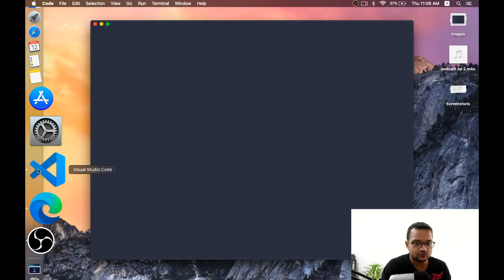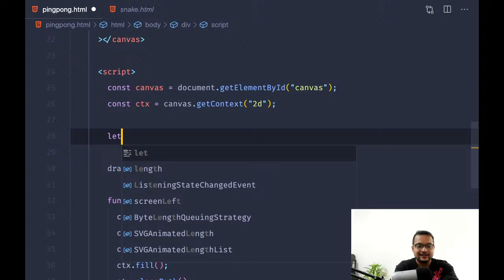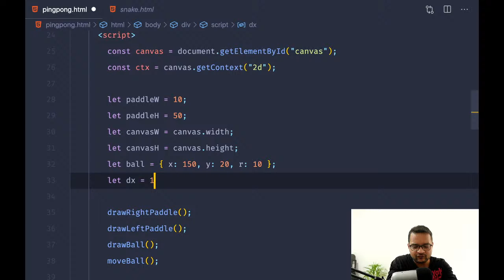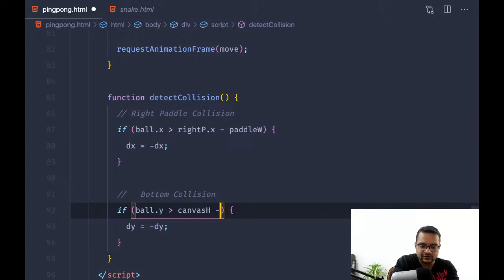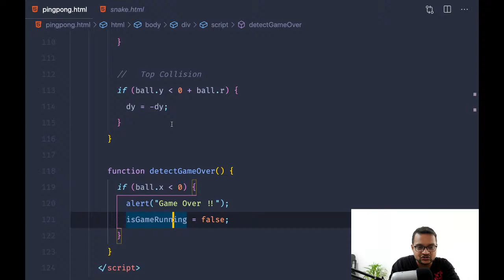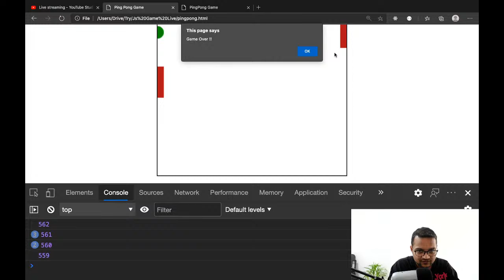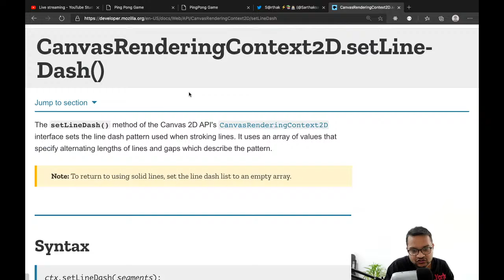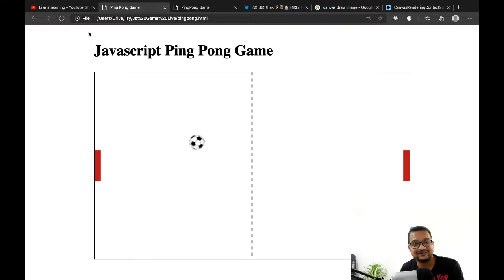Javascript Game - Ping Pong- Day 3/5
Ping Pong  Game using Javascript